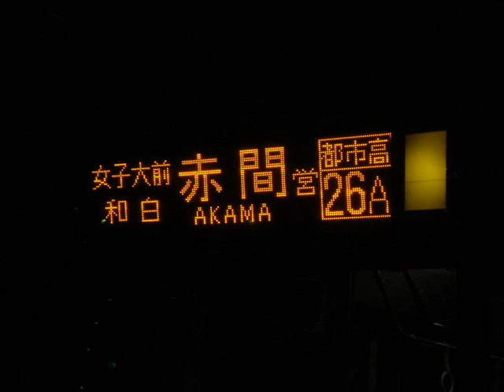〇赤7604（KL-HU2PMEA） 走行音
1月？？日　作成
1月10日　撮影
西鉄バス宗像 7604(KL-HU2PMEA：日野自動車平成13年式)　26A和白・都市高速経由天神行き
・福間局前～久保橋を録音しました。
・シフトダウン有りです。